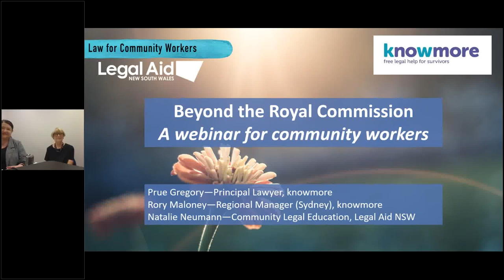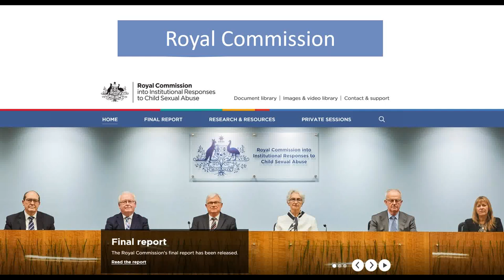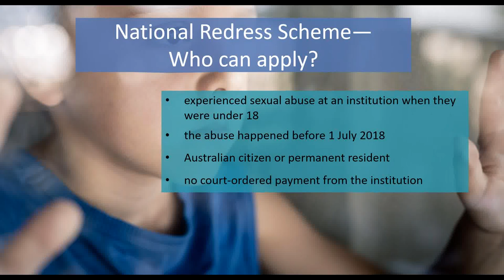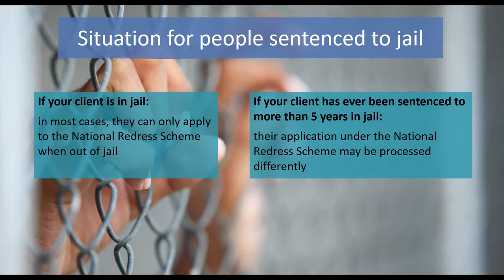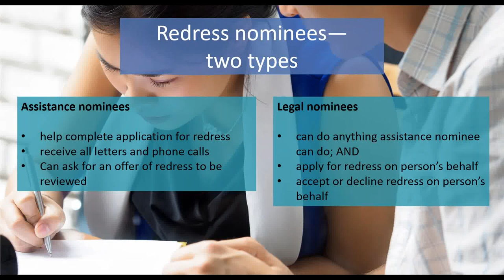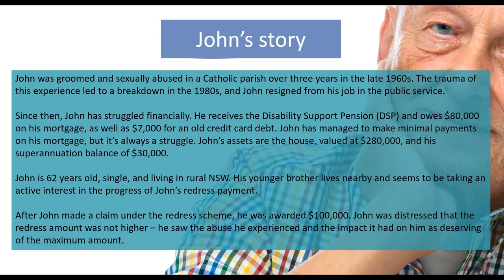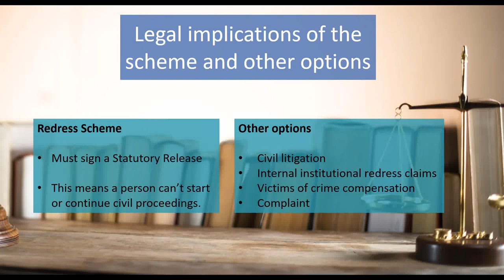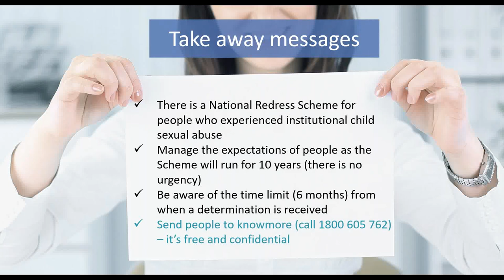knowmore―beyond the Royal Commission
In this webinar, learn from the Principal Lawyer at the knowmore legal service about the National Redress Scheme for people who experienced institutional child sexual abuse.

The webinar has lots of practical tips and covers details about what the scheme offers, the financial and legal implications of payments, the situation for prisoners and lots more.

For legal advice or information, contact Legal Aid NSW.